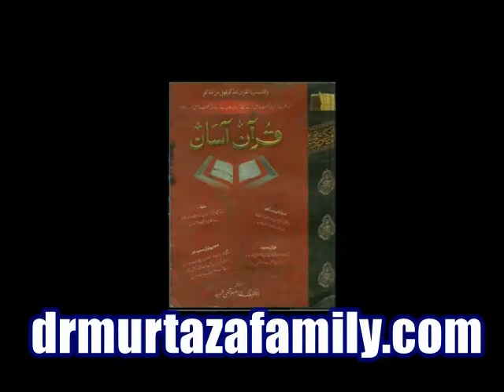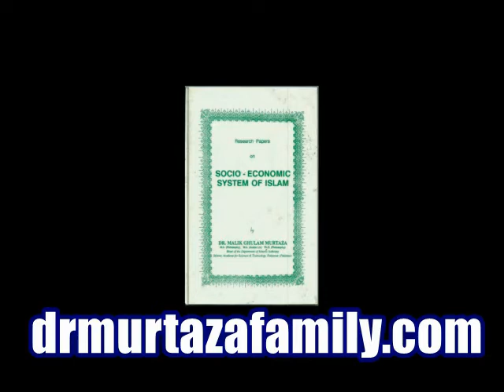Noor ul Hudah Vol 15 Part 3 by Legendary Dr. Malik Ghulam Murtaza Shaheed "rehmatullahi alayh"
Noor ul Hudah Vol 15 Part 3 Nikah Ka Pegham Dena Ka Tariqa During Idat, Biviyo Ko Kuch Na Kuch De Dila Kar Ruksat Karo, Khali Haath Na Bhejho, Aik MisaJ Hain Ahsan Ka Jo Islam Hamay Sikhata Hain, Islam Socialism Ka MohauL Ni Deta, Welfare Sikhata Hain